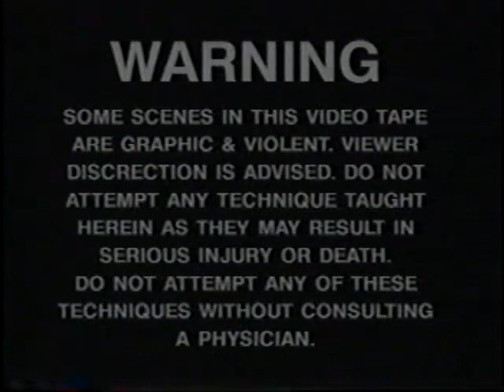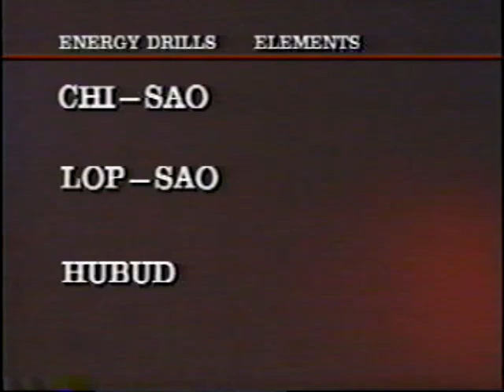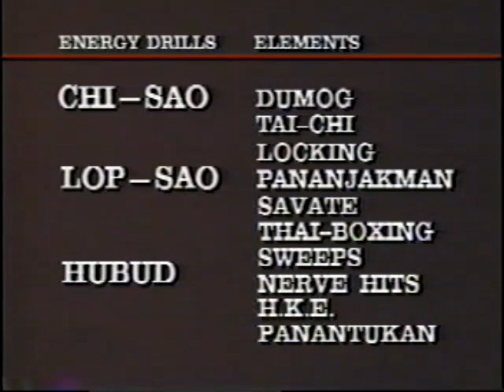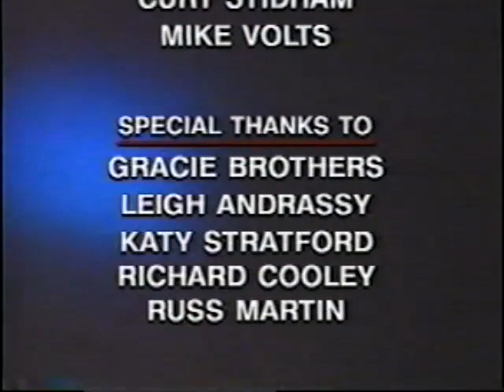Energy Drills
Paul Vunak Streetfighting Series - Energy Drills